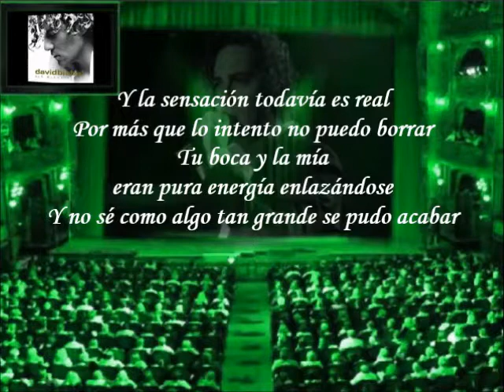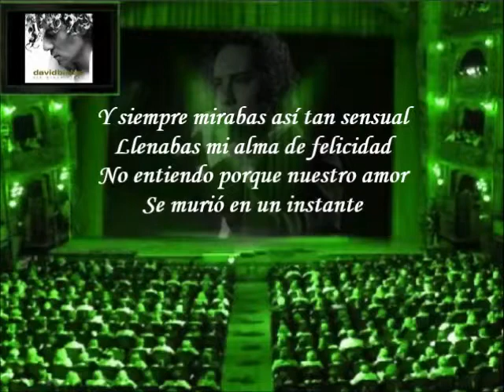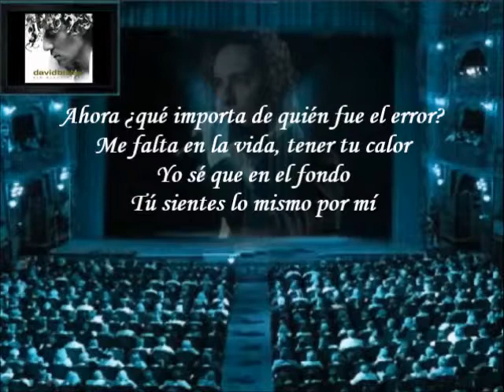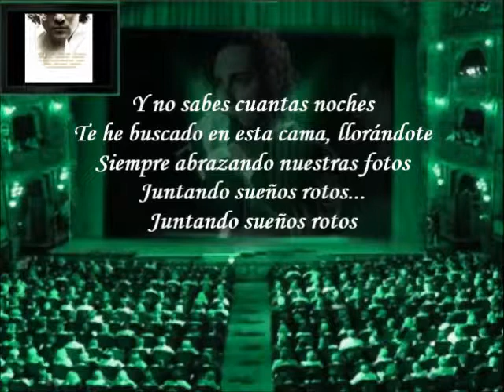David Bisbal - Sueños Rotos (Letra)